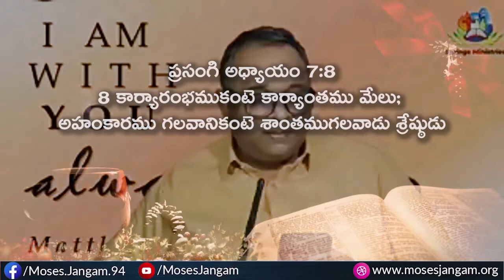వేటికంటే ఏది మేలు (Ecc 7:8) 28072021 | Bro. Moses Jangam